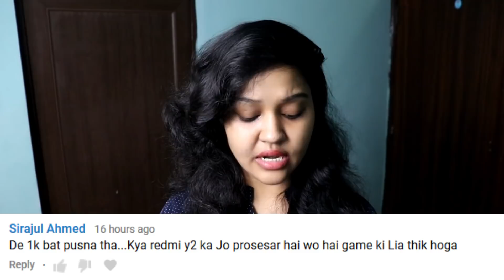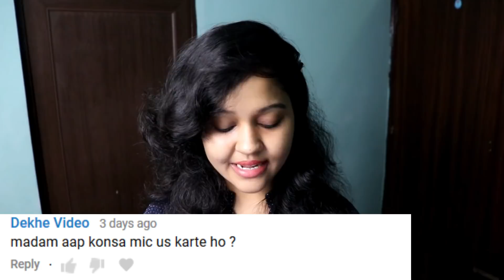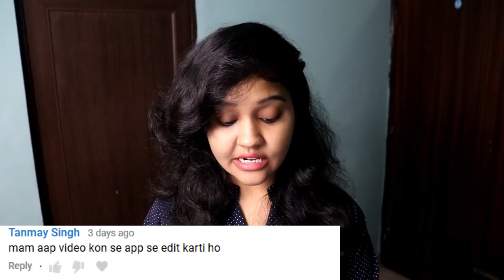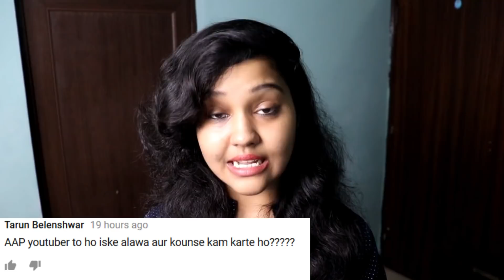Kya Aap BOURNVITA Pitey ho? SUNDAY GUPSHUP #7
This is the 7th episode of Sunday Gupshup where I have answered some of the questions which are asked very frequently to me.
So this is basically a Q&A kind of video, So I hope you will like this video